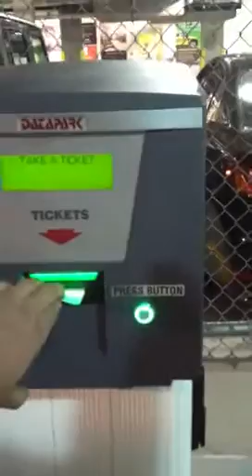Take The Ticket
A very Surly automatic ticket machine on Boston.